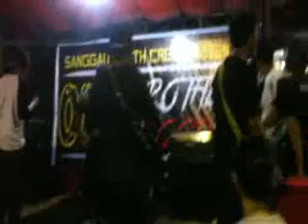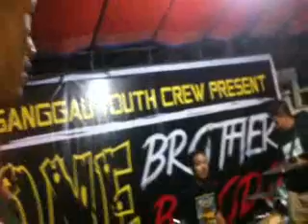The Black Label Sucks LIve OBOB 1